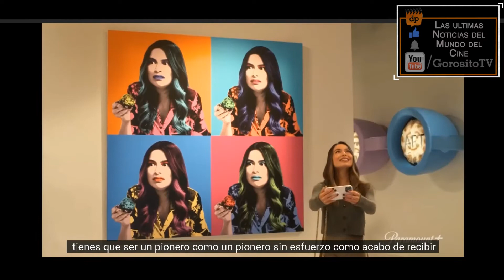iCARLY REVIVAL - Trailer Subtitulado al Español - Nathan Kress / Jerry Trainor / Miranda Cosgrove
Titulo Original: iCarly Revival
Reparto: Miranda Cosgrove, Nathan Kress, Jerry Trainor, Laci Mosley, Jaidyn Triplett, Reed Alexander, Mary Scheer, Lil Cory, Rushi Kota, Talita Maia, Erin Mulvey, Michael Provost, Cora Lu Tran, y Rachel Marsh.
Sinopsis: Un grupo de mejores amigos crean un webcast mientras lidian con problemas y aventuras cotidianas.